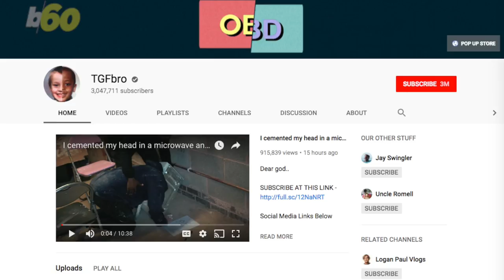YouTuber Cements Head in Microwave, the Fire Department is Not Impressed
A YouTuber got his head stuck in a microwave and the West Midlands Fire Service in the UK was not impressed. Keri Lumm (@thekerilumm) shares the story that should not have been.